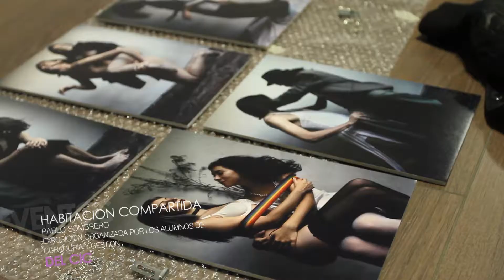Exposición "Habitación Compartida" de Pablo Sombrero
En el marco de la materia Montaje de Exposiciones los alumnos de segundo año de la Carrera de Curaduría y Gestión Cultural del CIC inauguraron una exposición que reúne las obras más significativas del artista Pablo Sombrero.

PABLO SOMBRERO

Nació el 22 de abril de 1991 en Olivos, Provincia de Buenos Aires

Finalizó sus estudios secundarios en la escuela Julio Cortázar.

Durante el año 2010, su madre encontró en la calle una cámara digital pocket que fue para Pablo Sombrero, el inicio de una pasión, un valioso descubrimiento.

En el año 2011 asistió a clases para comprender mejor la impresión de la luz con Guillermo Losio. Entre los años 2012 y 2013 ha estudiado en el Centro Educativo de Artes Visuales, Artesanías y Oficios (CEAVAO- Vicente López) junto a Oskar Molek.

En el año 2014 realizó exposiciones en espacios emergentes como los bares Barba Roja y Fynn MC Cool. También realizó una muestra individual de la serie Pesadillas en la Biblioteca Nacional de Olivos. Desde el 2015 hasta hoy se encuentra participando de talleres y clínica de obra en el espacio Quema la Nave en Buenos Aires, trabajando en nuevos ensayos fotográficos, siendo la diversidad de los cuerpos uno de los ejes temáticos visuales en la actualidad.